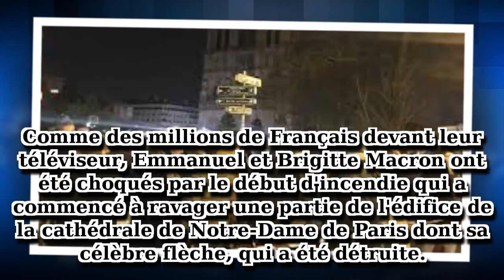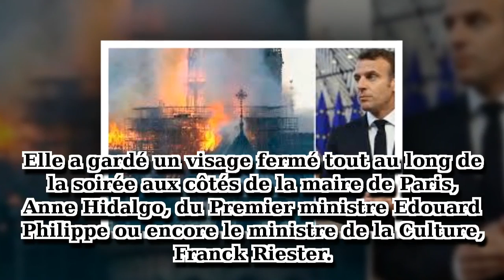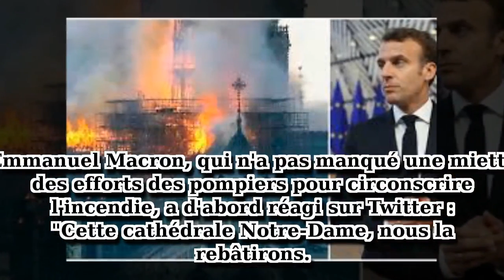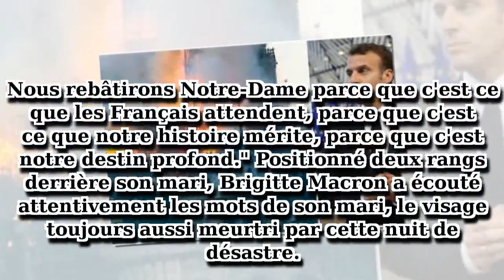Emmanuel et Brigitte Macron désemparés et attristés par l'incendie de Notre-Dame de Paris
Après le début de l'incendie qui a ravagé une partie de la cathédrale de Notre-Dame de Paris le 15 avril, Emmanuel et Brigitte Macron se sont rapidement rendus sur place pour suivre l'action des pompiers pour venir à bout de cet immense brasier.